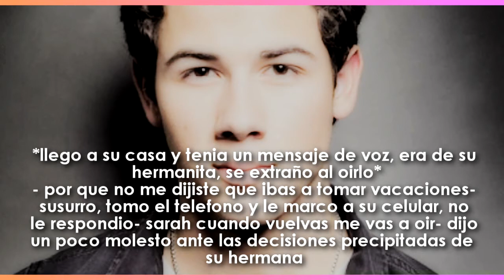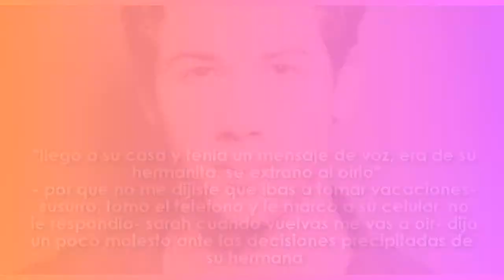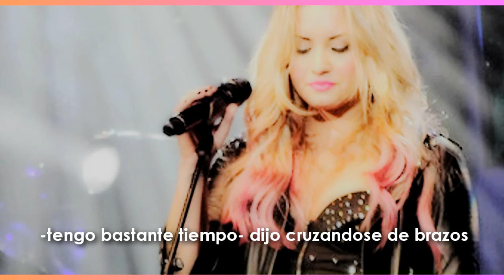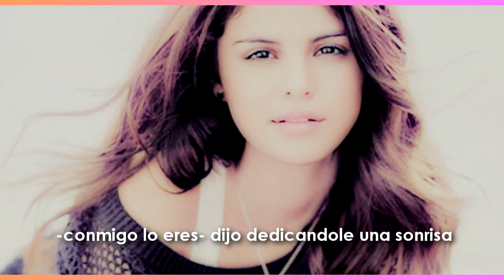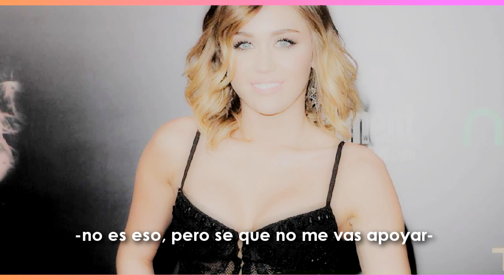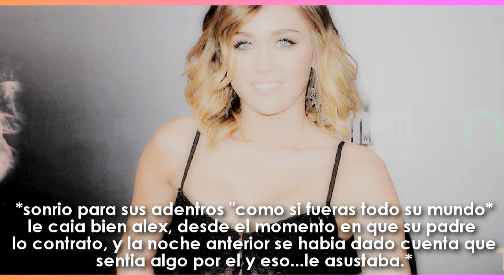A Little Bit Longer - Capitulo 6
hola bonitos♥ espero les gustes mucho este capitulo(: comenten & denle like, ya subire mas seguido esta serie lo prometo, aprovechare que estoy de vacaciones :D